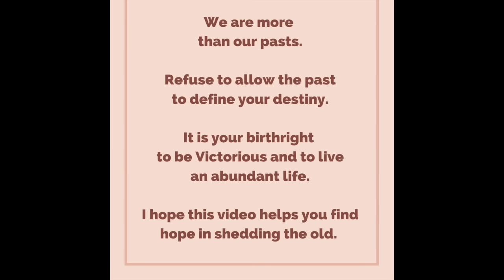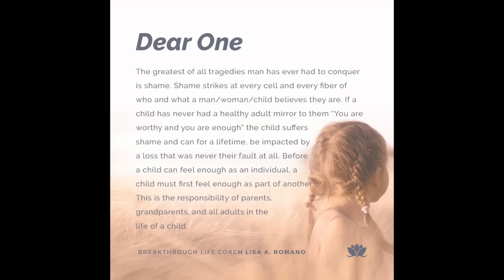Empower Yourself and Create the Life You Want: Overcome Codependent Powerlessness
Empower yourself and create the life you want and overcome codependent powerlessness. Life Coach Lisa A. Romano Codependency Recovery Expert and Narcissistic Abuse Recovery Expert

You can empower yourself and create the life you want when you overcome codependent powerlessness.

If you would like support as you heal codependency,  check out my narcissistic abuse recovery coaching program. I launch this online course twice a year and I moderate it myself. You can take it from anywhere in the world.

FREE Codependency Presentation
✅ Codependency On-Demand Presentation

The Actors from the hit movie WAVES watched my YouTube videos about codependency to prepare for their movie roles.

Guided Healing Meditations, Self Love Programs, Events and More

✅ Law of Attraction Master Your Reality Online Coaching Program

✅ Loving the Self Video and Meditation Program Available for IMMEDIATE USE

😀 Listen to My Books for FREE  😀

Lisa A. Romano on Pinterest

Lisa A. Romano is a Life Coach and bestselling author who specializes in helping people reclaim their lives through ascending old thought patterns and healing faulty childhood subconscious programs. She is an expert in the fields of codependency, narcissistic abuse, and elevating consciousness.  She is also one of the most popular meditation teachers on Insight Timer and is the creator of the 12 Week Breakthrough Coaching Program. If you feel invisible, unworthy, and lack a sense of self or purpose, Lisa's work in the field of personal development can help you gain the self-awareness required to breakthrough.